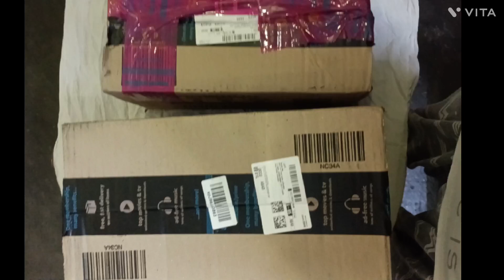what I ordered from Amazon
DiSano Pastalicious 100% Durum...

Cadbury Oreo Vanilla Flavour...

UNIBIC Foods Cookies-Choco Nut...